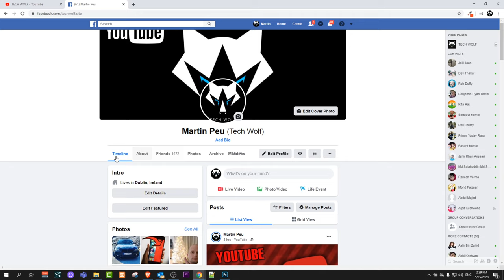HOW TO CHANGE AGE ON FACEBOOK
HOW TO CHANGE AGE ON FACEBOOK 2020